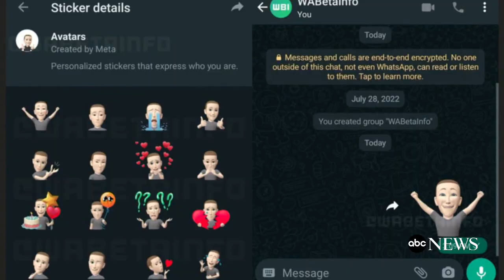Apple releases iOS 16.1 l ABC News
New features include access to Apple Fitness+ and an option for clean energy charging to reduce the iPhone’s carbon footprint.